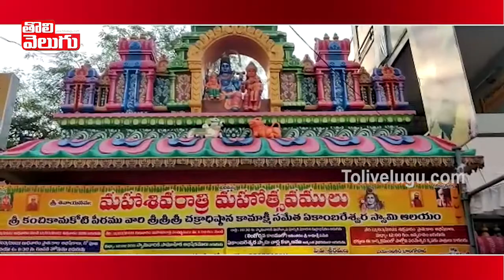కన్నుల పండువగా శివరాత్రి ఉత్సవాలు | Special Story Maha Shivaratri Festival | Tolivelugu TV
కన్నుల పండువగా  శివరాత్రి ఉత్సవాలు